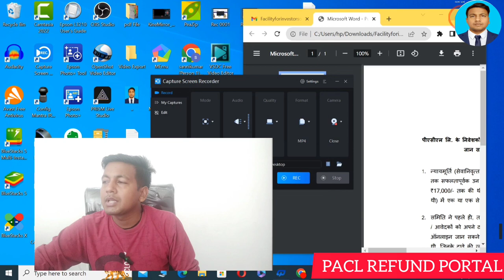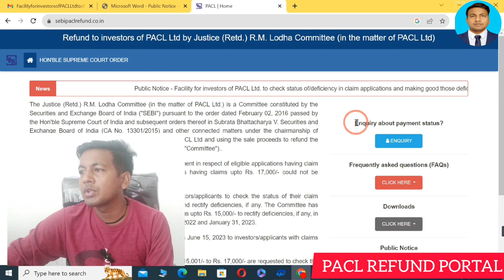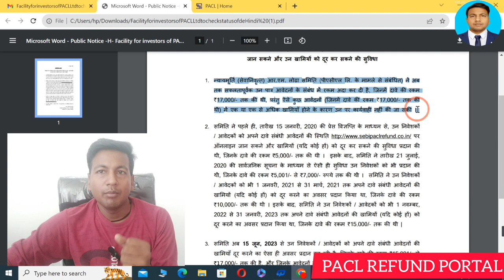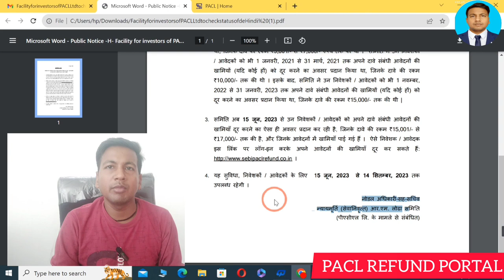बड़ी सूचना सभी PACL निवेशकों के लिए । PACL MONEY Refund News Today। SEBI Notice Refund Today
Dosto Aaj ki is Video Me Maine Apko Bataya  PACL Refund New Update  Ke Bare Me Bataya- Apko Ye Video Bahut Pasand Aayegi... Thanks you so Much...

pacl india limited se paise kaise nikale
pacl news today 2023
pacl refund
pacl latest news
pacl news
pacl news today tamil
pacl ka paisa kab milega
pacl ka form kaise bhare
pacl certificate number kaise nikale
pacl refund latest news in tamil